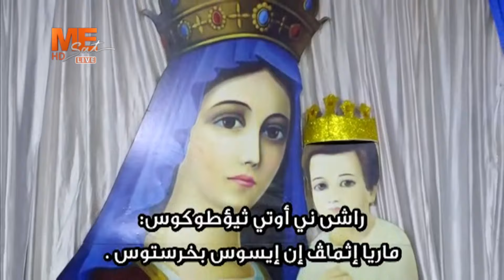صلاة العشية من دير القديسة السيدة العذراء بدرنكة بأسيوط، يرأس الصلاة نيافة أنبا يؤانس.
صلاة العشية من دير القديسة السيدة العذراء بدرنكة بأسيوط، يرأس الصلاة نيافة أنبا يؤانس أسقف إيبارشية أسيوط وتوابعها.